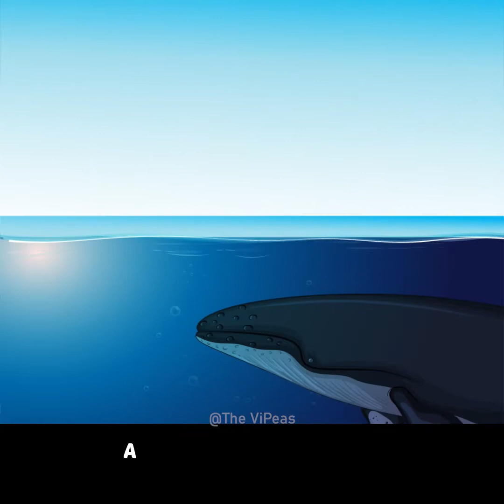Myth VS Reality!!!!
There are some myth vs truth, which you would simply love to know about. We are living in the world, which is full of fake people. So today we are revealing some of the biggest facts which will simply leave you speech less.

See What Happens To Your Body when You Eat 2 Eggs a Day - The Results Will Leave You Speechless